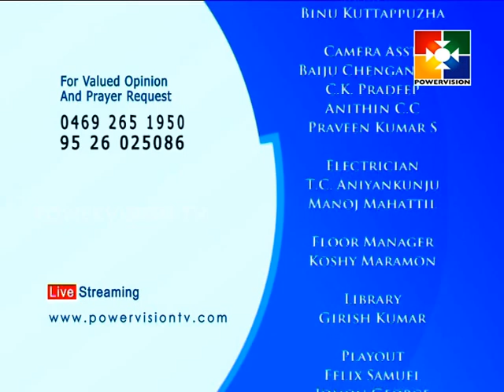മുഖാ മുഖം │Powervision TV │Episode #03